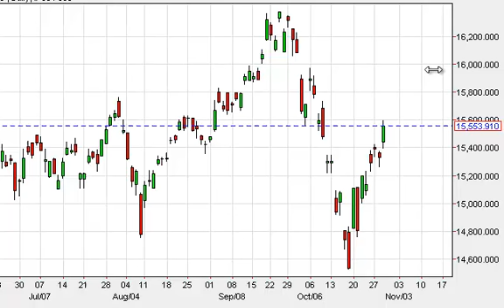Nikkei Technical Analysis for October 30, 2014 by FXEmpire.com